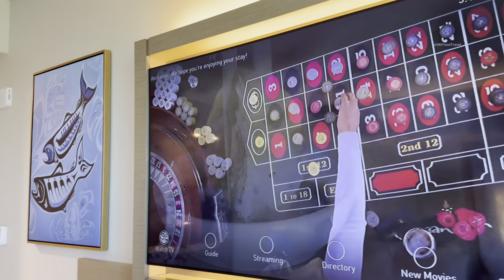aking family out ,នាំគ្រួសារទៅសាកថ្មជីវិតម្ដង